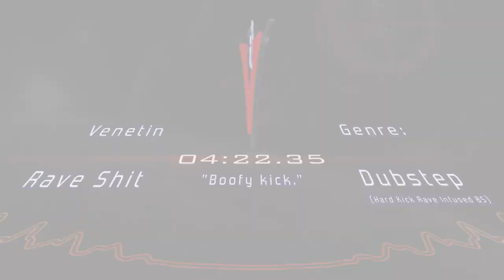Rave Shit [FLASHING LIGHTS]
Since YouTube doesn't like following laws, I am legally obligated to say this; if you are under the age of 13, do not watch this video, or any other video on my channel, If you are, please come back when you are.

MMhhh, am I excited to release this fucking BOP of a track??

I got some real good ideas going with this one I hope you really like, cuz I've not made a Dubstep original in a good few months.  Needless to say, I still got it.  Hope you like some heavy gated kick rave-step hybrid!~